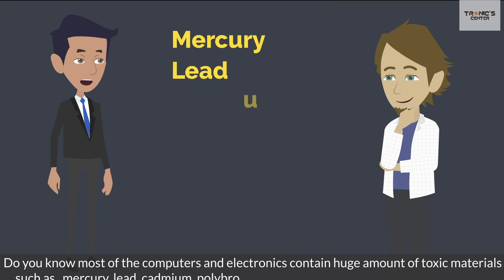How to Recycle our old Gadgets Such as Computer, iPhone, Laptops, iPod, iPad, Mac mini, Mac Pro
Do you have broken electronics Devices such as computer, Laptop, cellphone , tablet ?

Do you have old electronic device that you do not use ?

Do you have business that you need to upgrade its Gadgets ?

Would you like to Get rid of your old broken or none broken unwanted gadget such as computer, laptops, tablet, Celphone ?

We can recycle it for you , most of the time if it’s working we can pay you top dollars for it .

We do accept broken or old working Gadgets such as Apple MacBook Air, MacBook Pro, IMac, iPhone, Tablet, IPad, iPod , Mac mini, Mac Pro tower and more….

Do not worries we do accept other gadgets brand such as Apple, Samsung, hp, Lenovo, razor, Toshiba, Nikon and other

Also we do help the companies to Get a rid of their used old electronics devices for cash or upgrade with newer gadgets

Let help the nature by receiving your old broken gadget and stop electronics landfills

Tronicscenter
Tronics Center